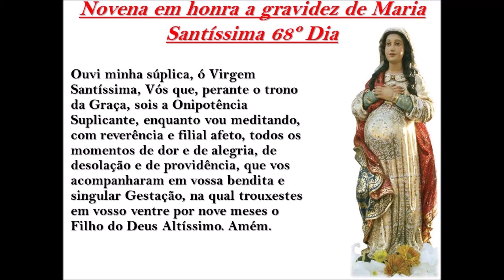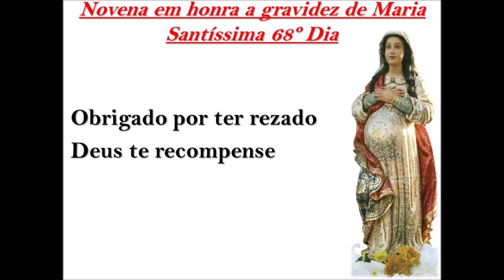Novena em honra a gravidez de Maria Santíssima 68º Dia